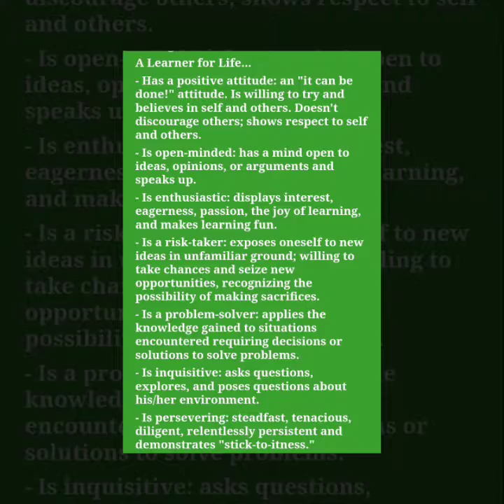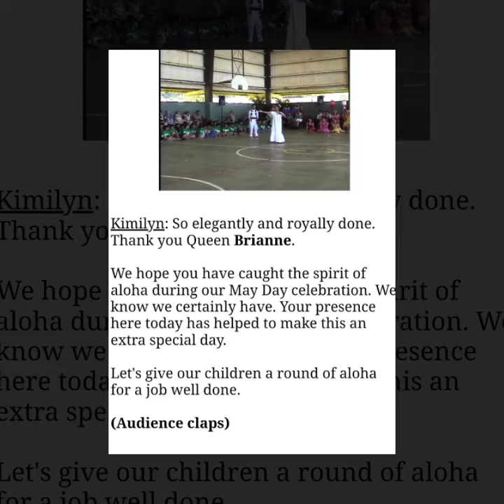Nuuanu Elementary School May Day